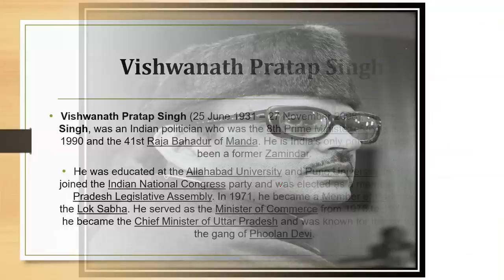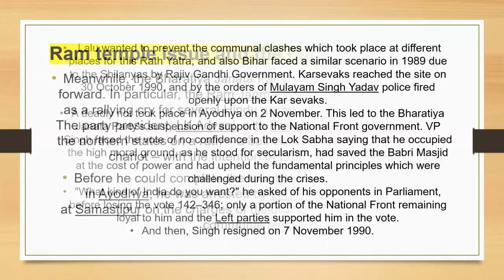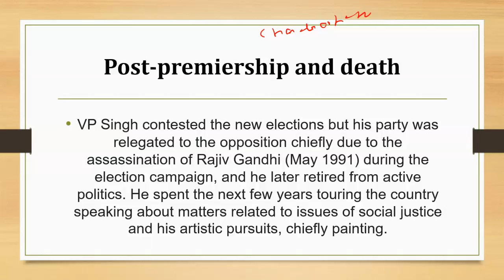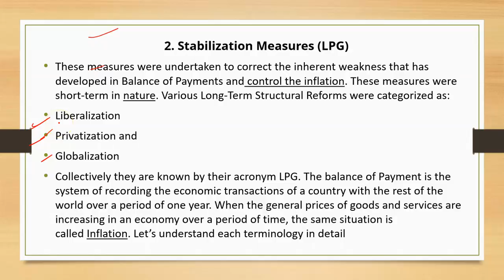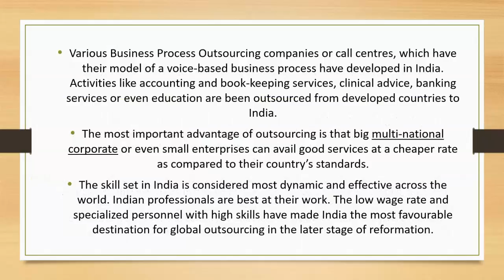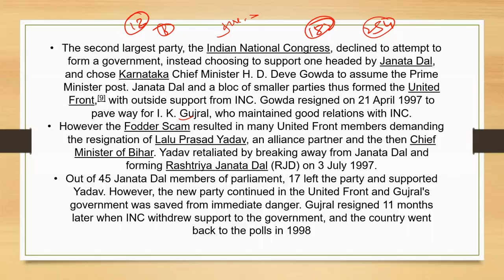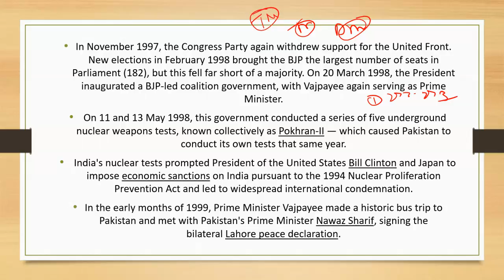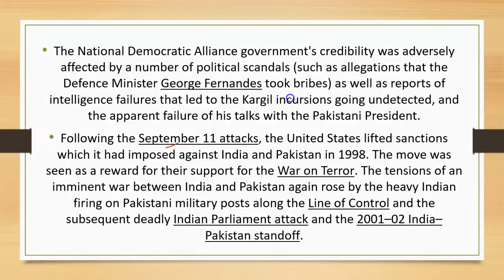India after independence lecture 4 || 1989 - 2004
Our Courses
1 Personality Development course
2 Personality development course for females
3 UPSC Foundation course
4 UPSC Current affairs course
5 NCERT for all Govt Exams
6 Banking Courses
7 SSC GD Course
8 NTA NET Paper 1 Course
9 GS Polity